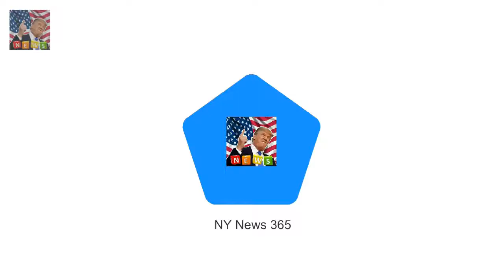Now she has proved that shes happy to pose Make-up free Dame Helen Mirren enjoys lunar lark in LA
Dame Helen Mirren who is handed a fortune by LOreal to promote the cosmetics giants products caused a furore last year when she admitted that her moisturiser probably does f*** all but it just makes me feel better
Now she has proved that shes happy to pose without any make-up at all